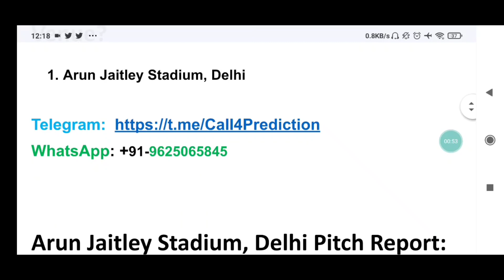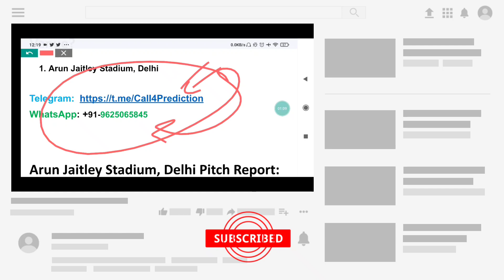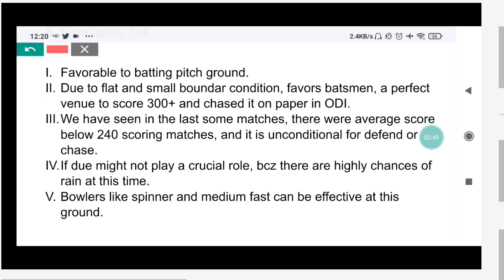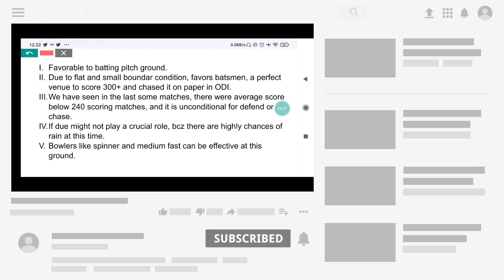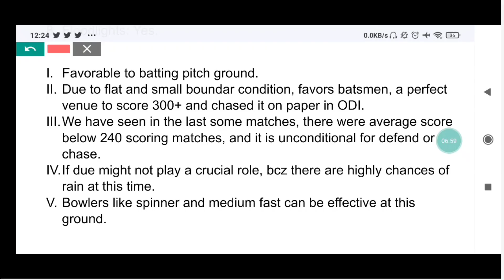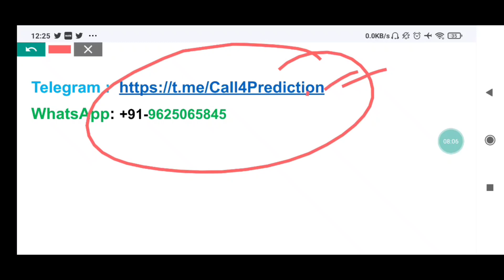Delhi pitch report | Arun Jaitley Stadium Delhi pitch report| Feroz Shah Kotla Pitch Report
Arun Jaitley Stadium, Delhi pitch report
Arun Jaitley Stadium, Delhi

Pitch Report IND VS SA 2022
Delhi International Cricket Stadium
IND VS SA Matches in Delhi Pitch 2022 Analysis
Updated Delhi Stadium Pitch Report
Delhi International Stadium
pitch analysis
Delhi international stadium
Delhi cricket stadium pitch report
Pitch report
Delhi Cricket Stadium
Delhi cricket stadium batting or bowling pitch
Delhi pitch report
Delhi International Stadium
Delhi international cricket stadium pitch report
Ind vs SA pitch report
Delhi international stadium pitch report
Delhi cricket stadium
Delhi pitch report
Arun Jaitley Stadium, Delhi pitch report today match
Delhi international stadium
Delhi stadium pitch report
Delhi international cricket stadium boundary length
Delhi pitch report today match
IND VS SA2022 Match Preview
IND VS SA Dream11